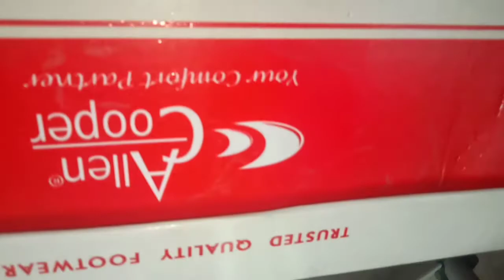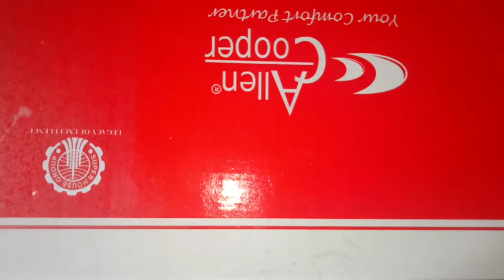How to make UV sanitizer box at home (Hindi)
Hi Guy's This Is A "Ravinder singh" Welcome To "QuickFixTech." i am making uv sanitizer box.I Hope You LIKE This Video..Thanks
How to kill corona virus from fruits and vegetables?
Dis infect your groceries.
uv box corona killer.
UV Tube
UV Chauk
UV Box
1. My Channel, Please Support